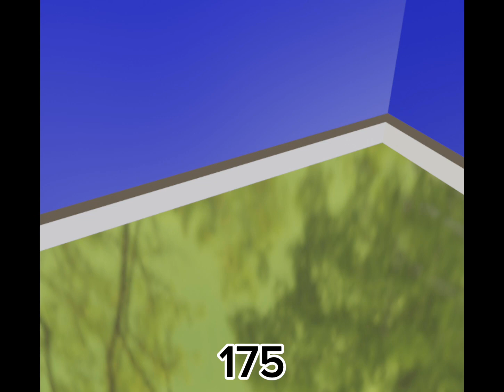Backrooms Level 101 - 200 (Part 2)